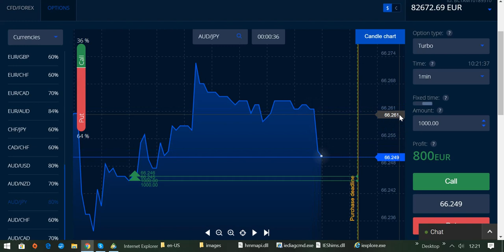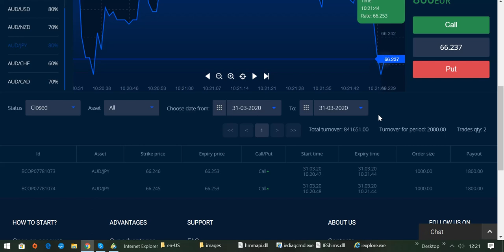International BO & CFD/FX Trading Academy - Trading-Charts richtig lesen und verstehen